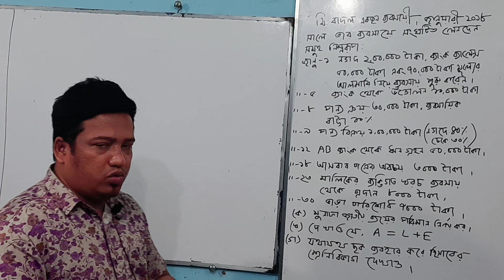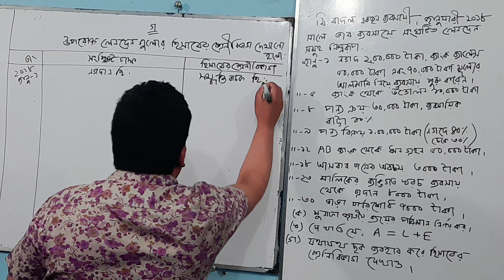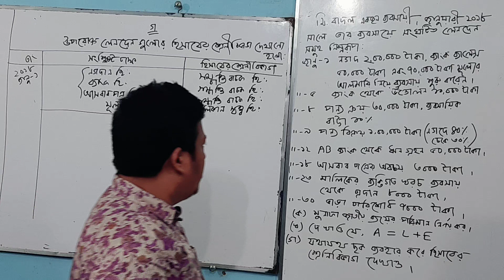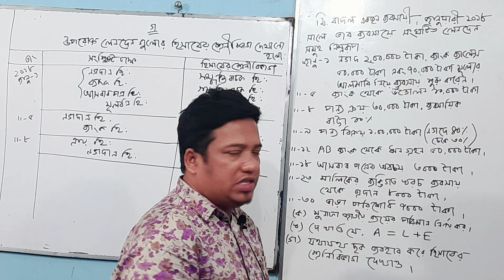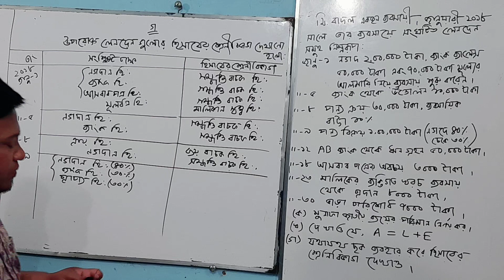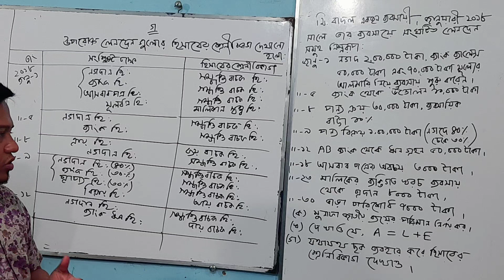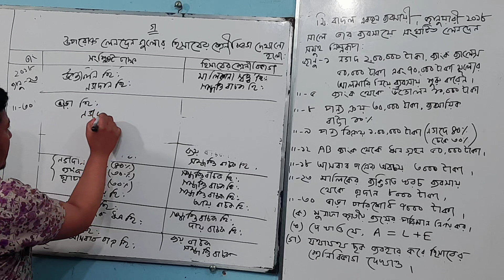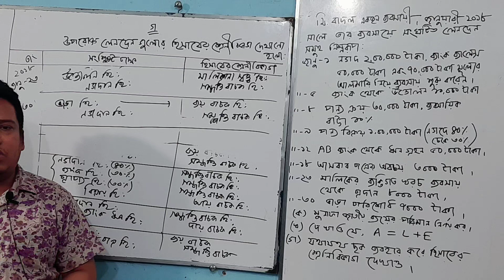Hsc Accounting 1st paper:Chapter 01( Suggestion 1)Part 2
লেনদের শ্রেণিবিভাগ , হিসাব বিজ্ঞান  পরিচিতি.